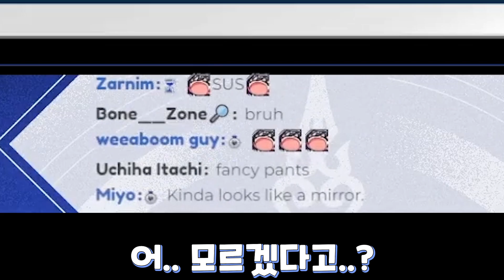크로니. 머리를 벗다.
꽃